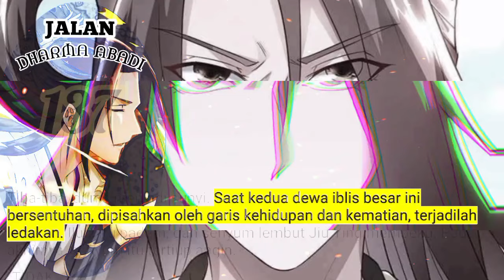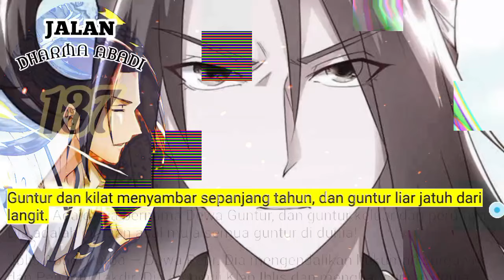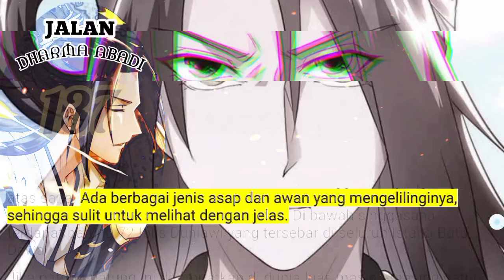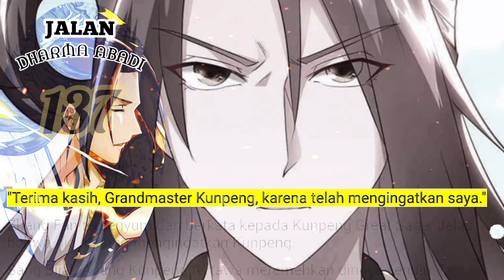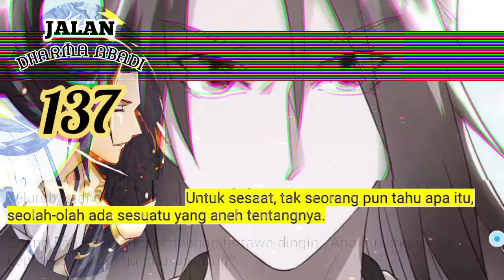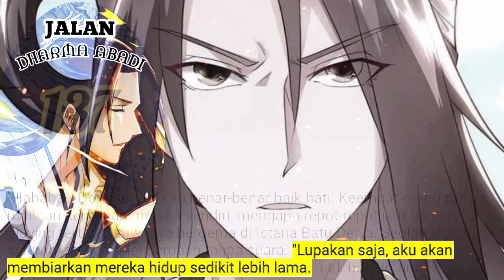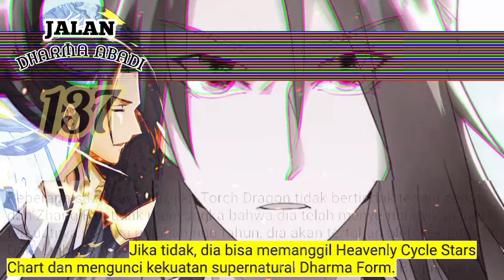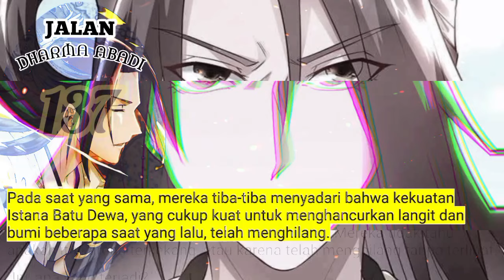Jalan Dharma Abadi season 137